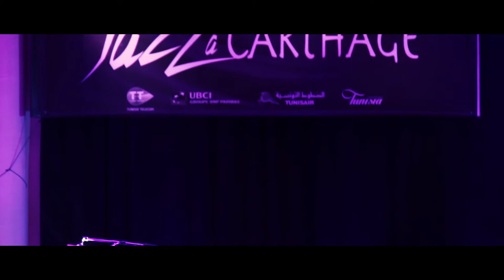Aftermovie 2 - Jazz à Carthage 2018